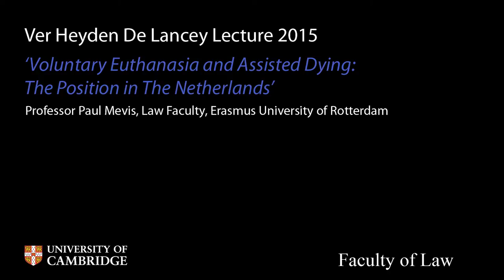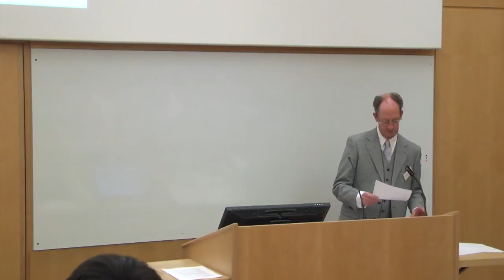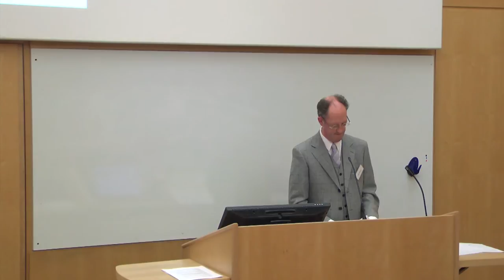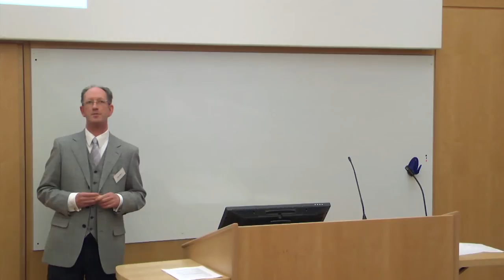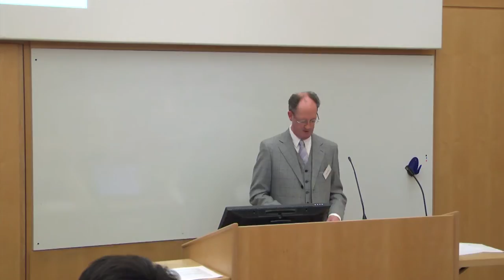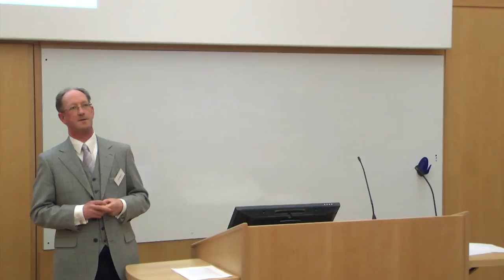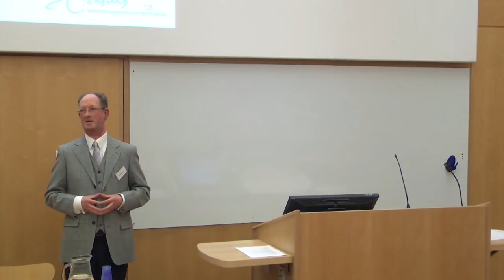Voluntary Euthanasia and Assisted Dying: The Position in The Netherlands: Paul Mevis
Baron Cornelius Ver Heyden de Lancey (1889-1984) was a wealthy and public-spirited Dutchman who at different times in his life was a dentist, doctor, surgeon, barrister and art historian. In 1970 he created the De Lancey and De La Hanty Foundation, to promote studies in medico-legal topics. The Foundation generously gave Cambridge the Ver Heyden de Lancey Fund, which since 1996 has funded occasional public lectures on medico-legal issues of current interest.

The 2015 Baron Ver Heyden de Lancey Lecture on Medico-Legal Studies was delivered by Professor Paul Mevis, of the Law Faculty, Erasmus University of Rotterdam on 26 January 2015, and was entitled "Voluntary Euthanasia and Assisted Dying: The Position in The Netherlands".

Documents providing information on the relevant Dutch legislation and case law, and excepts from an evaluative report, can be found here:

For more information about the Baron Ver Heyden de Lancey Lecture series, please